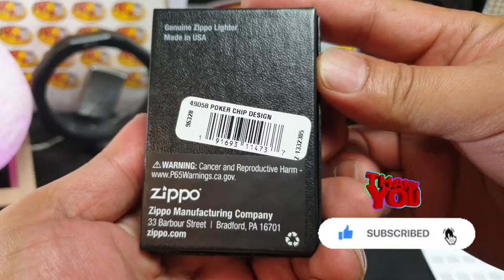Zippo POKER CHIP DESIGN (49058) | High Polish Chrome | Zippo Armor Case | ARCz-100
My Zippo Lighter Collection No.8️⃣3️⃣

It has been a Great Honor and Privilege by sharing some of my Zippo collection with you. It'll support me a bunch and I'll really appreciate it! Thank You so very much & Best Regards.

This Zippo Armor Case High Polish Chrome lighter displays an elegant poker chip design. The poker chip is created using the deep carve process while the Zippo flame is centered in the chip bringing a pop of red to the design using the epoxy inlay process.